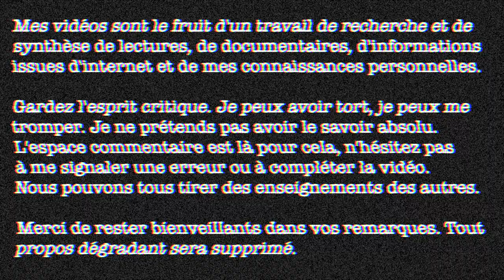La tuerie de l'ECOLE POLYTECHNIQUE : profil de l'auteur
Le 6 Décembre 1989, 14 étudiantes de l'Ecole Polytechnique de Montréal perdent tragiquement la vie dans une attaque antiféministe. Qu'est ce qui a poussé l'auteur de cette fusillade à passer à l'acte ?

⚫️Polytechnique (2009) Denis Villeneuve

-10% sur les lentilles TTDeye avec le code "sonyalwu"

Fun fact #118 : dans l'une des plus anciennes versions du conte "Le Petit Chaperon Rouge", la petite fille et le loup mangent la grand-mère ensemble.